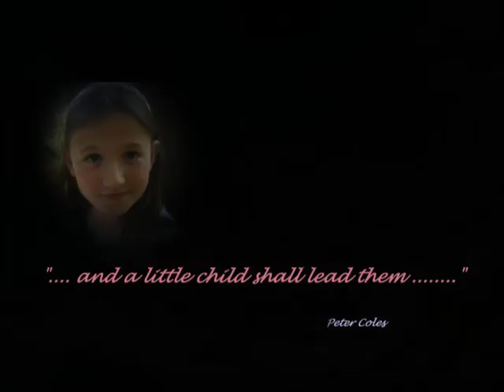The Way Forward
An interpretation of Alice Through The Looking Glass, where she has just met the Red Queen in the Garden of Live Flowers; illustrating that progress is an illusion.